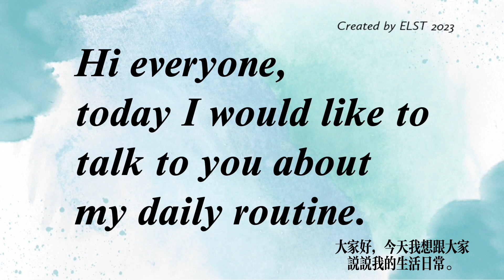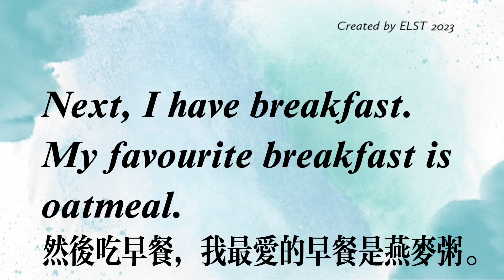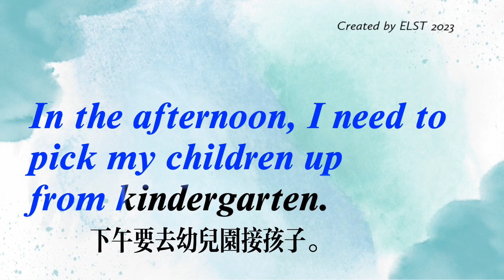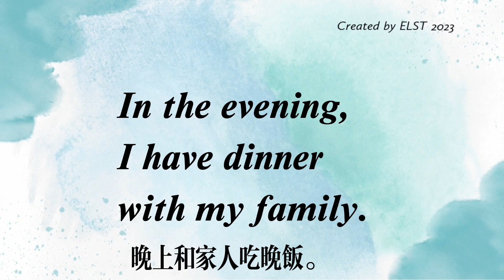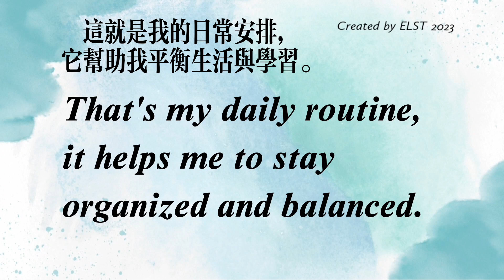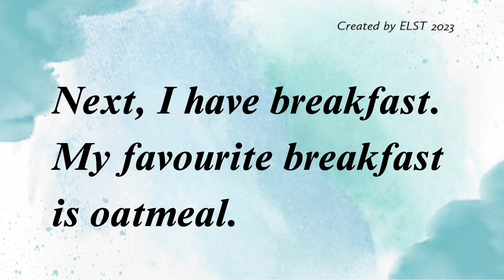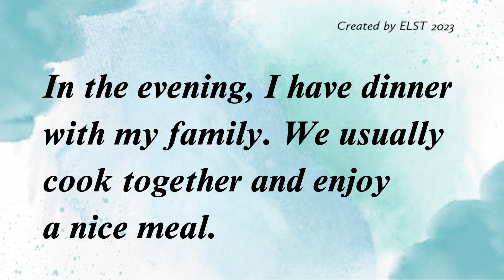生活日常 - 两分钟口头陈述/英语口语训练/快速学英语/英语口语